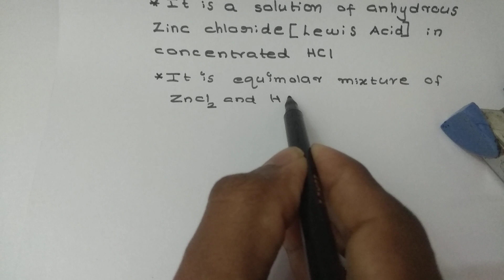NEET medical Entrance Coaching |Lucas Reagent test|alcohols|malayalam|Plus two|IIT JEE|KEAM|31